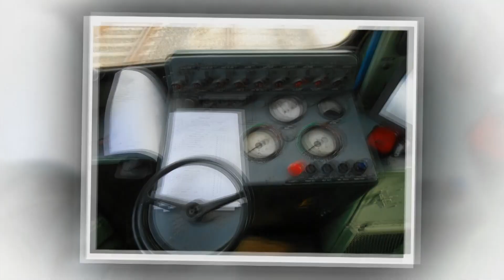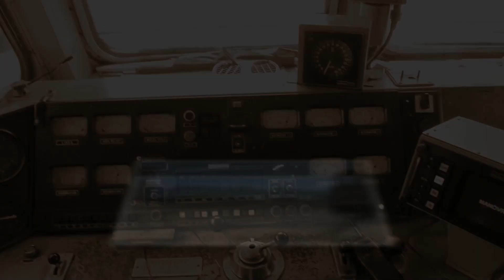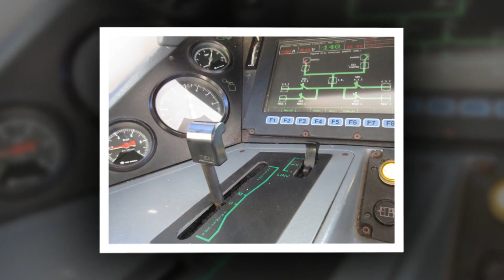PENSIONAMENTO ANTONIO MELI